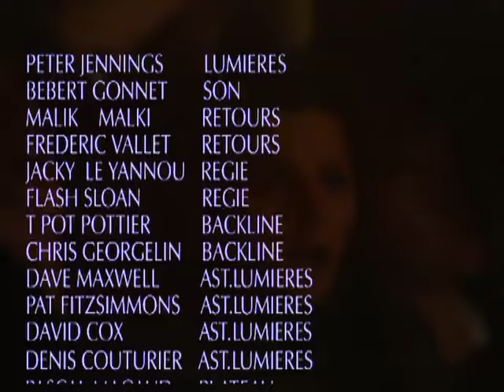Niagara - J'AI VU - Live 1991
« Religion Tour 91 »
Niagara - Chemin de croix